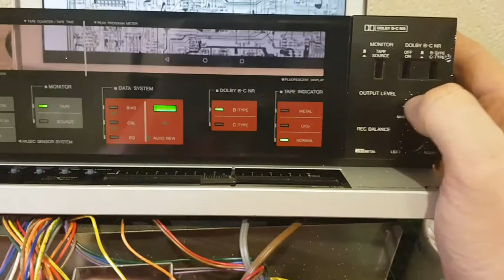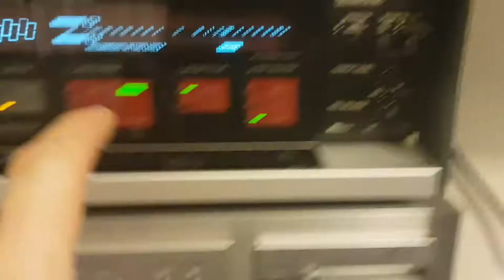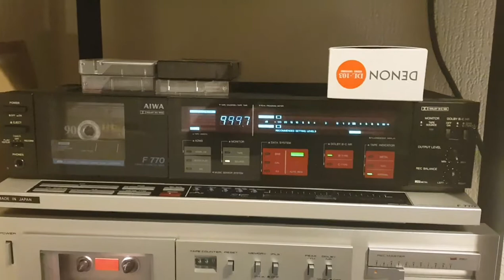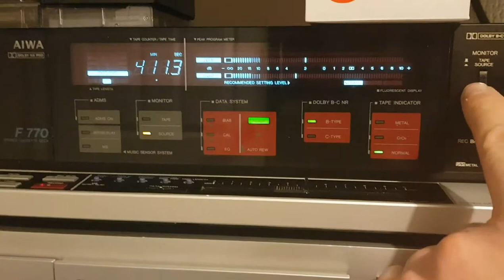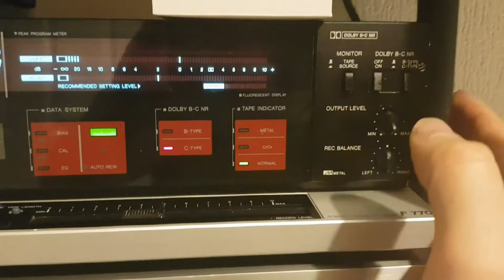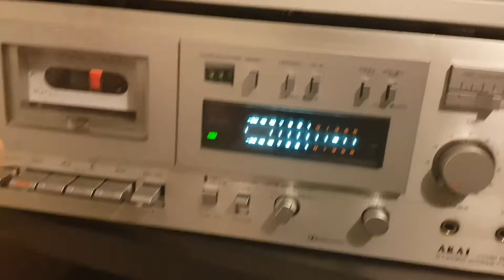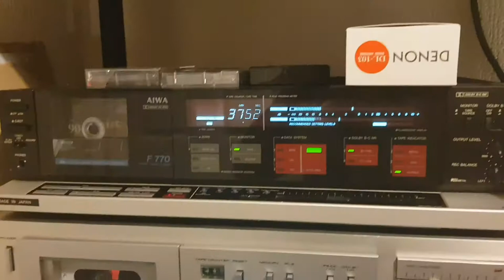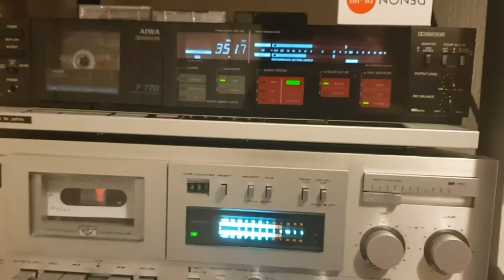Aiwa AD-F 770 repair and demo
A friend gave me this Aiwa AD-F770 which is the next model up in the poor mans Nakamichi range. A video of my 660 is also up on my channel which i only completed a few weeks prior. Usual aiwa gooey belts and a stuck eject mechanism caused by the mechenism being out of sync. Two metal spring clips where also missing from the bottom of the cassette door which caused the cassette to catch.